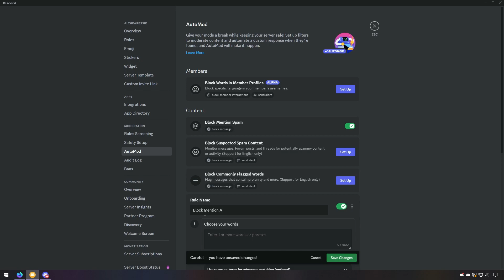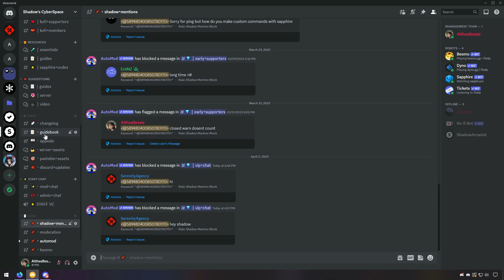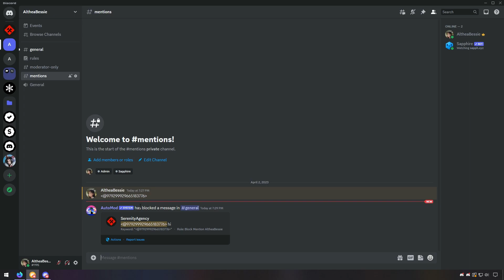Block Discord Pings and Mentions with Sapphire Bot | 2023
By watching this video you will learn to setup mention or pings block by using sapphire bot

⏰ *Timestamps*
- Final Result → 0:00
- Setup Mention Logs Channel → 0:08
- Configure Discord AutoMOD → 0:20
- Configure Sapphire Response Message → 1:03
- Configure Sapphire AutoMOD → 2:12
- Outro → 2:50

🎧 *Songs*
Background Track

Outro Track

Track → skeler. - ID 7

⚠️ *Important*
- Sharing the link to this video is completely fine.